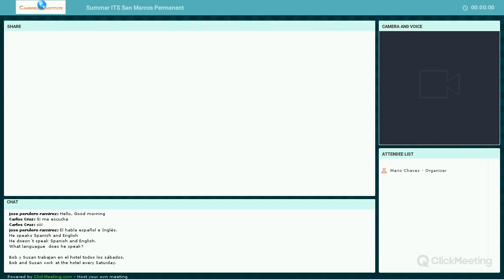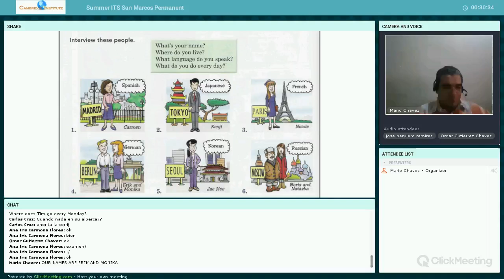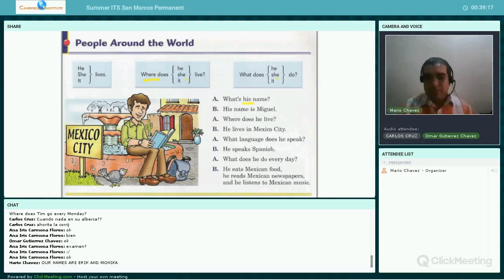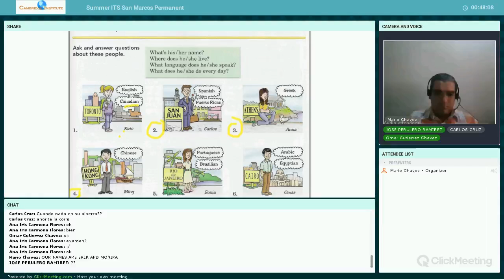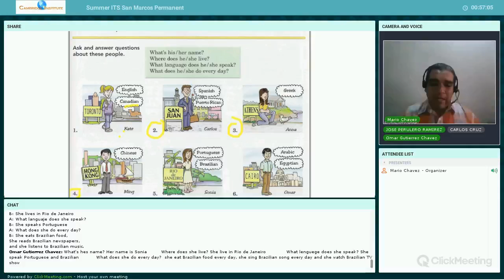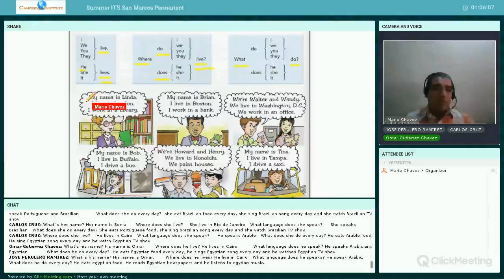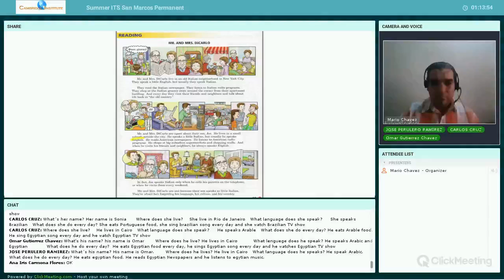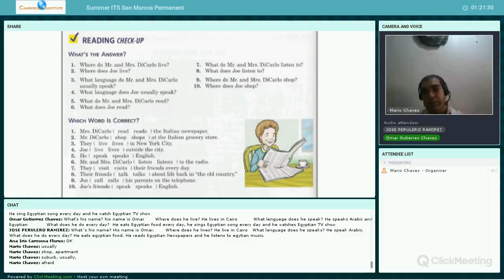Summer ITS San Marcos Permanent